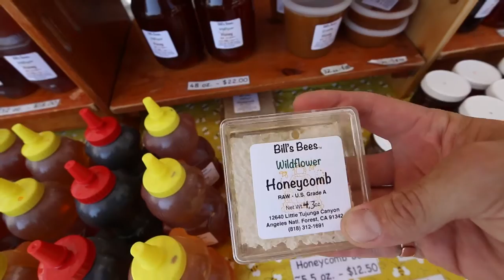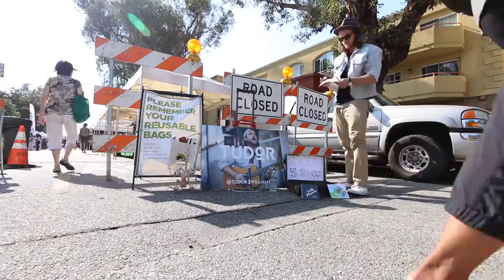TUDOR VLOG_008 GET ME TO AUSTRALIA PART 2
GET ME TO AUSTRALIA !!! 🇦🇺
I, Tudor Williams am in a competition with other street musicians from around the world hosted by Feeling The Street - if I win, they will fly me to Australia (omg!) PLEASE click the link below and VOTE for me!